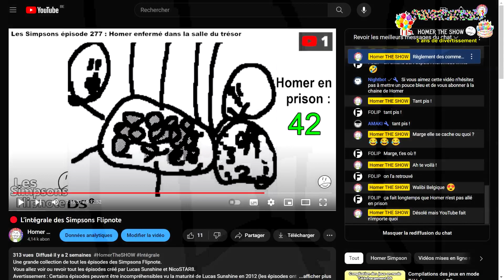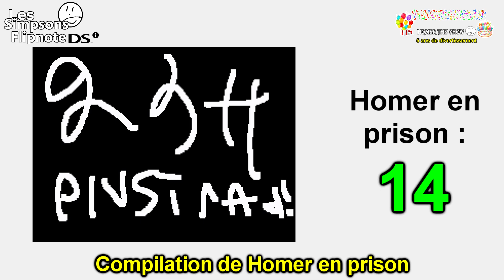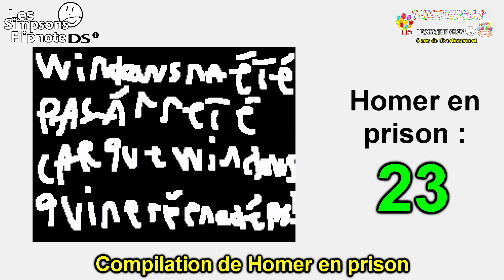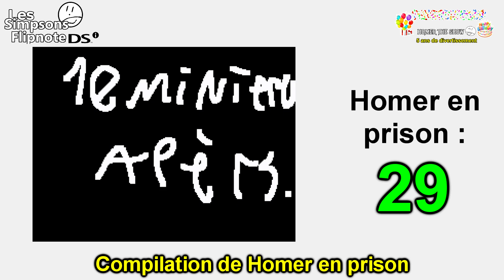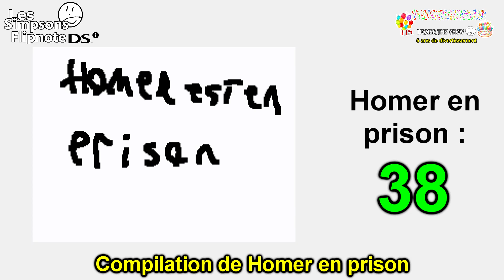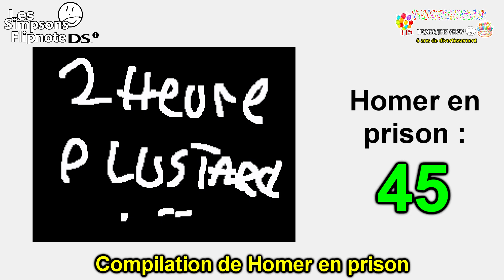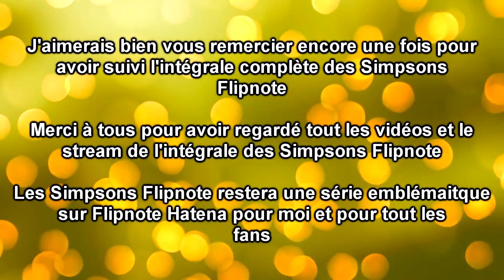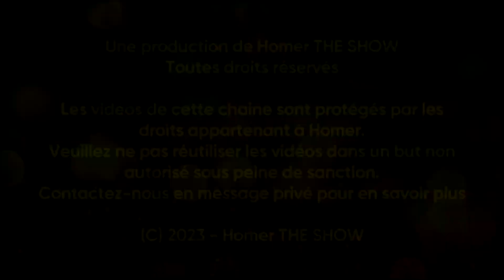Compilation de Homer en prison [Les Simpsons Flipnote]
Vous allez voir dans cette vidéo une compilation de Homer qui va en prison dans Les Simpsons Flipnote.
Tout les moments que Homer va en prison sont mis dans cette vidéo.
Le divertissement est au rendez-vous !

Dans cette vidéo nous allons vous montrer une compilation de Homer qui va en prison dans Les Simpsons Flipnote de Lucas Sunshine.
Quel est votre moment préféré ?

Revoir la vidéo depuis le début : 0:00​​​​​​
Mon discord : homerflipnote
Matériel utilisée pour les vidéos :
montage : Sony Vegas Pro 13
enregistrement voix : Audacity
stream : OBS Studio
miniature : Paint + Adobe Photoshop
Capture : OBS Studio, Webcam